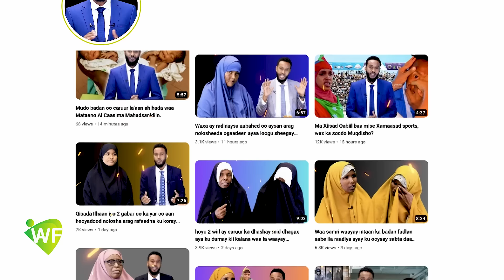"Ninka caruurta iga dhalay cidlo ayu iga guursaday wana i dhibateyay yaranti ayan wayay aabe & walal